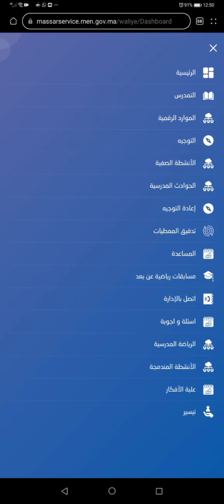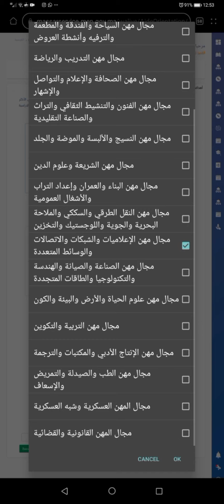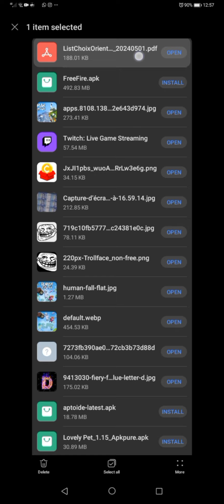طباعة توجيه مسار و المرحلة النهائية للتوجيه مسار 2024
توجيه مسار